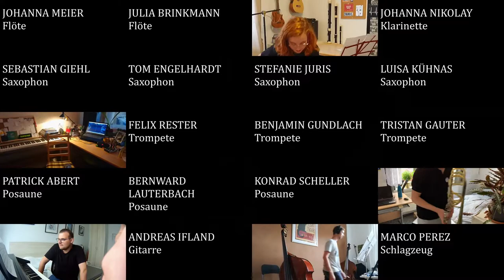In The Mood - Second Unit Jazz Big Band - Glenn Miller Cover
Second Unit Jazz

Flöten: Ronja Weidermann, Julia Brinkmann, Johanna Meier
Klarinette: Johanna Nikolay
Saxophone: Sebastian Giehl, Tom Engelhardt, Stefanie Juris, Luisa Kühnas, Paula Rosin
Trompeten: Felix Rester, Benjamin Gundlach, Tristan Gauter
Posaunen: Patrick Abert, Konrad Scheller, Bernward Lauterbach, Jonathan Ehrmann
Gitarre: Andreas Ifland
Klavier: Christian Dietrich
Bass: Philipp Gelmroth
Schlagzeug: Marco Perez

Transkription & Bearbeitung, Audio Editing & Mix, Leitung: Tim Jäkel
Video: Ronja Weidermann